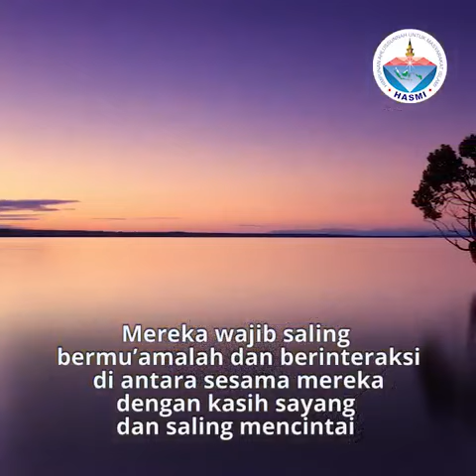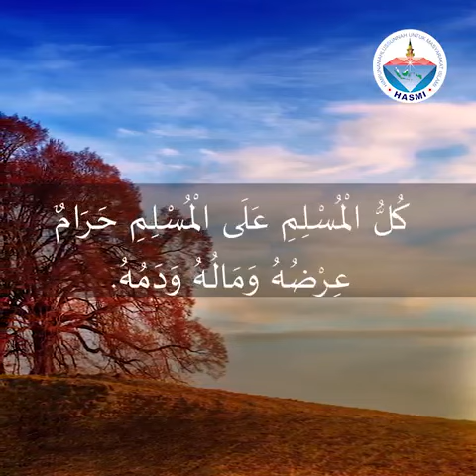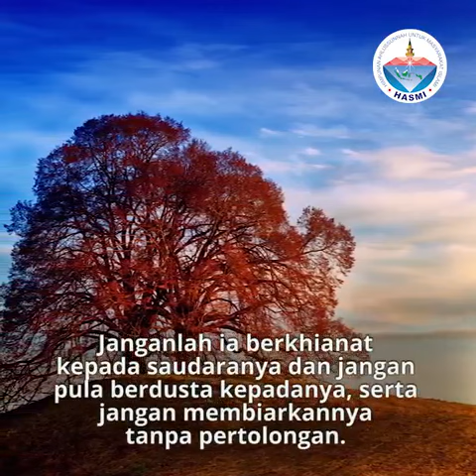Hak-Hak Sesama Muslim